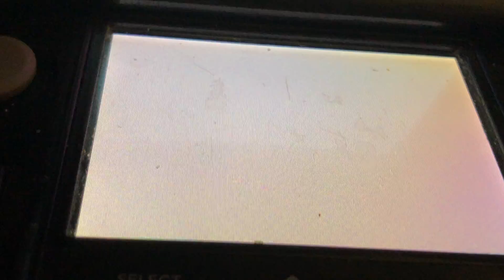Tomodachi Life: Kiibo and Miu’s Huge Fight